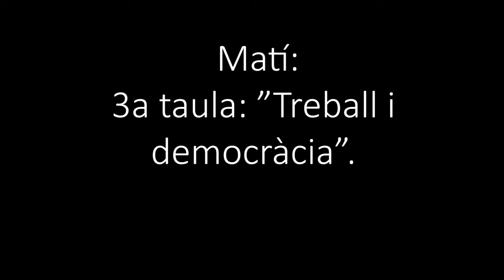Dia de la Fundació Cipriano Garcia- 3a taula matí: "Treball i democràcia"